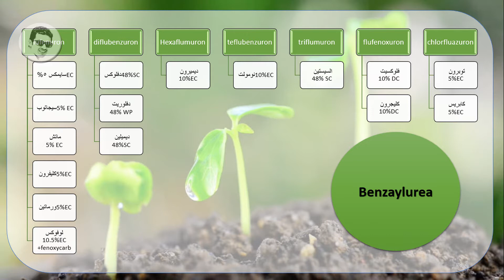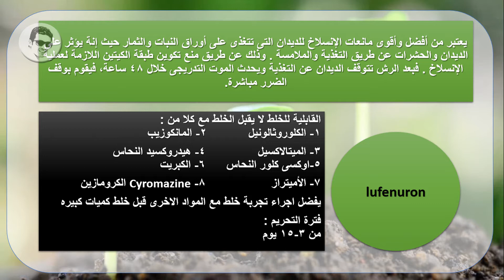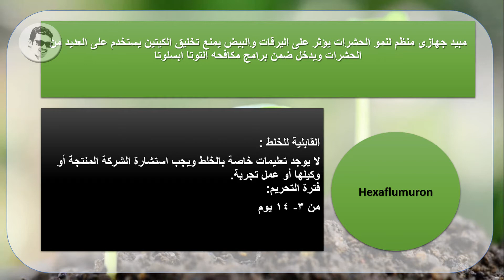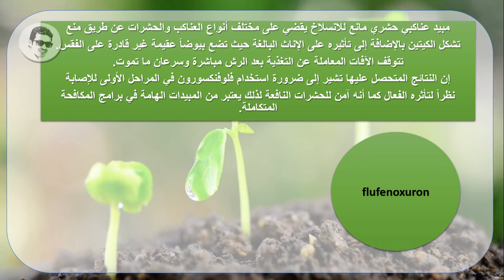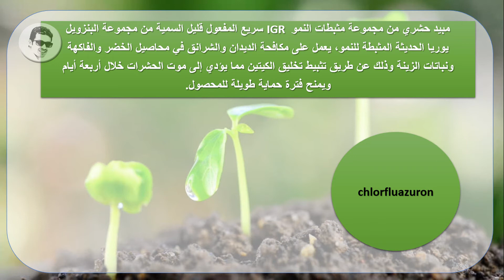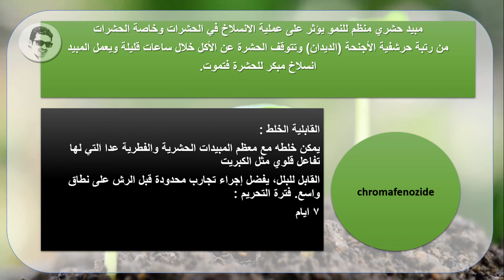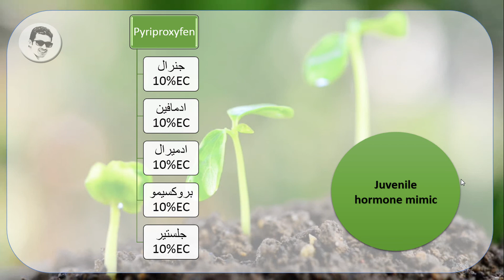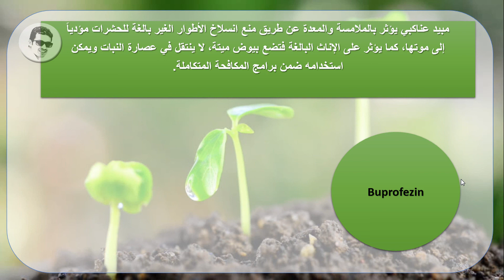دورة المبيدات الزراعية المجموعات الحشرية منظمات النمو الحشرية IGR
فيديو عن المواد الفعاله الخاصة بمانعات الانسلاخ ومسرعات الانسلاخ التابعه لسلسلة المبيدات الحشرية